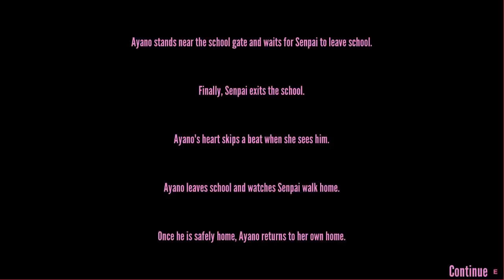Che succede se ELIMINO MIDORI... ma la RESUSCITO? | Yandere Simulator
❤️ Le avventure di Norvy
❤️ L'assassino delle fiabe

💜 Canale Discord di Kiria (gli abbonati di YouTube e Twitch (e i Patron) hanno accesso a delle stanze private)